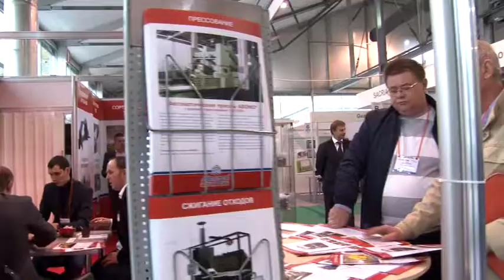Wasma 2016 Interview Leonov